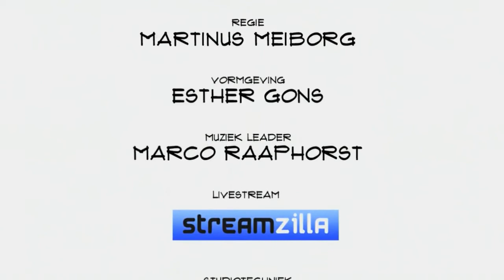Niels Winters (Juriblox): "95% van de contracten is standaardwerk. Dat kun je ook automatiseren"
De automatisering van de samenleving schrijdt voort. Ook op juridisch terrein staan grote veranderingen te gebeuren. Te beginnen bij het grotendeels automatiseren van veel juridische documenten als algemene voorwaarden of een koopcontract. Business manager Niels Winters, vertelt in Top Names over Juriblox.